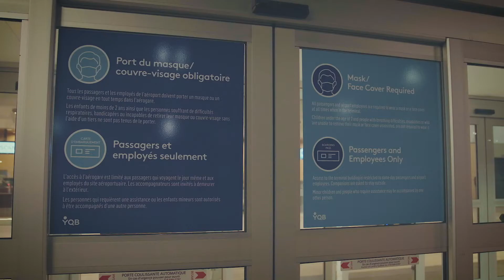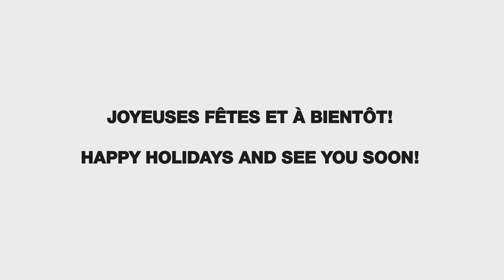YQB wishes you Happy Holidays - Québec City Jean Lesage International Airport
Québec City Jean Lesage International Airport (YQB) welcomed a very special guest a few weeks ago. Santa Claus started its tour from here.

YQB and its partners are more than ready to welcome you in a safe environment if you want to follow his footsteps.